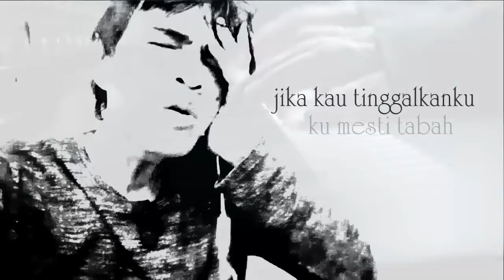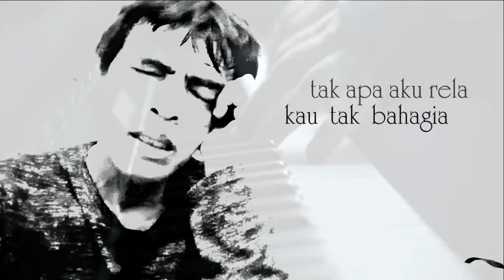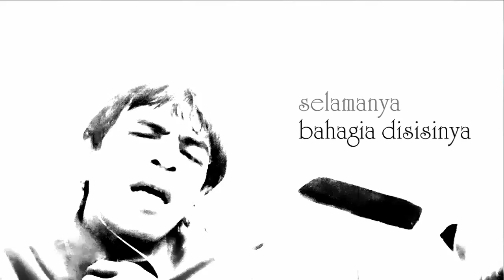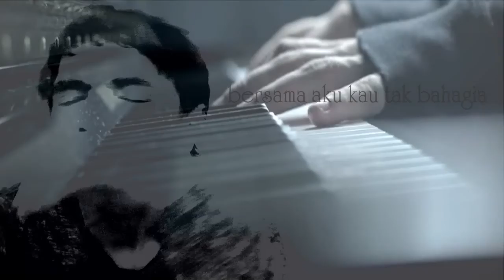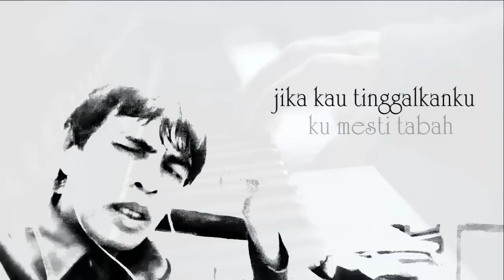Ku harus rela - eric clapton cover iwank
semua tanyangan video di channel ini semata untuk menambah pengetahuan kita sekaligus sebagai hiburan buat para penonton